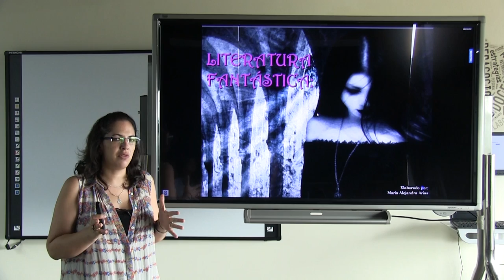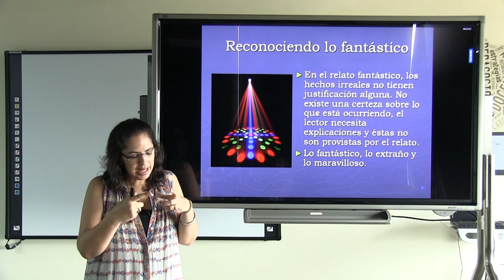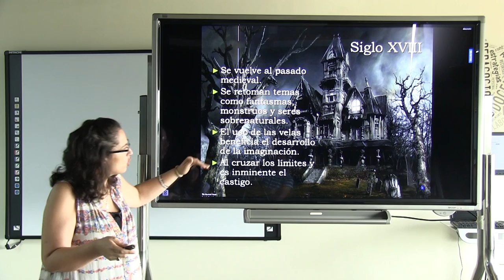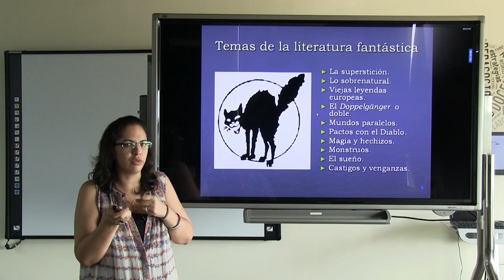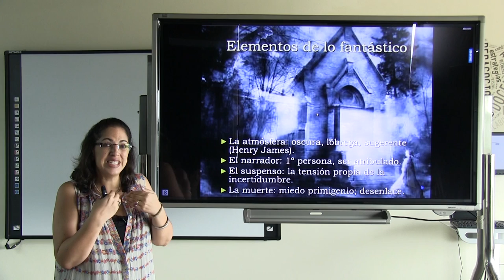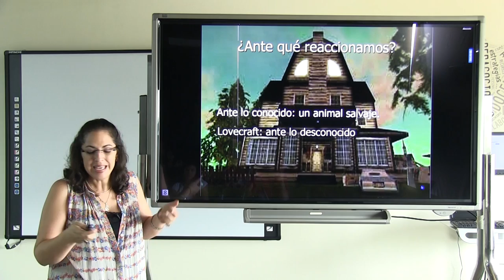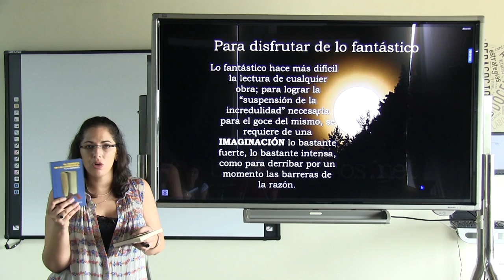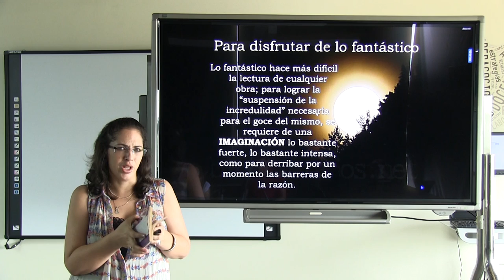Literatura Fantástica: literatura gótica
Charla Abierta de la profesora María Alejandra Arias